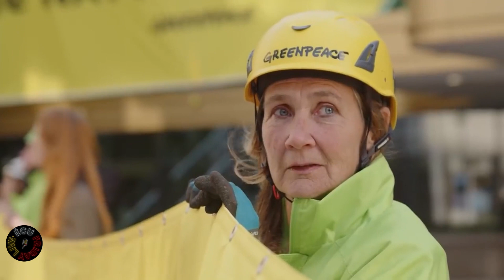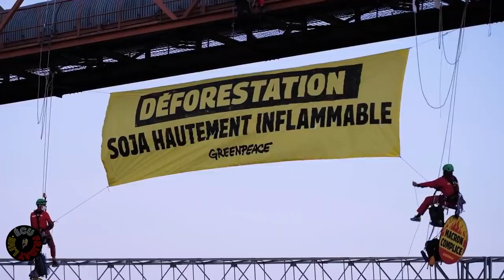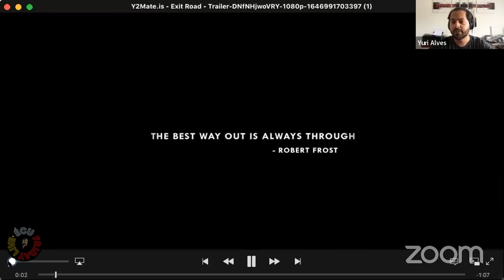ÉCU FRIDAY LIVE | FILMS OF PROTEST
Join us every Friday at 13:00 CET on Facebook for ÉCU FRIDAY LIVE, our weekly discussion with filmmakers about all things film.

In this week's ÉCU Friday Live we are discussing the theme Films of Protest.